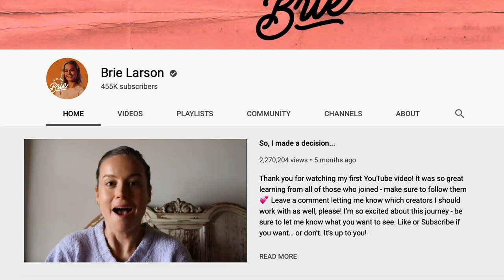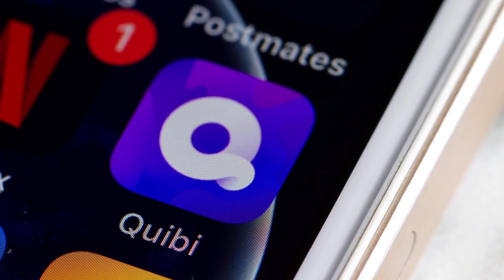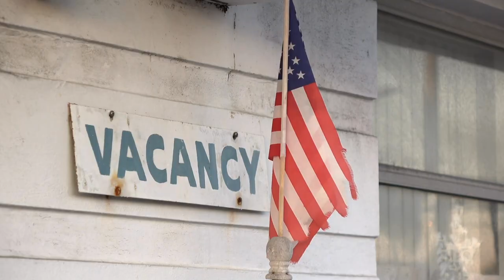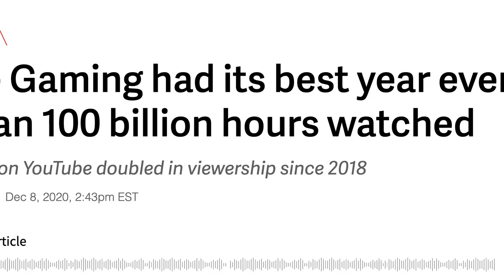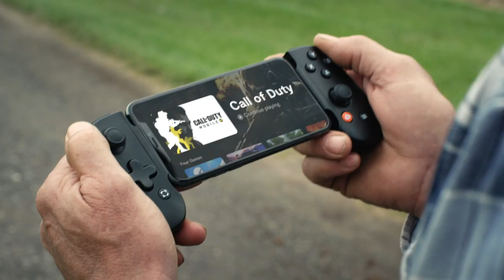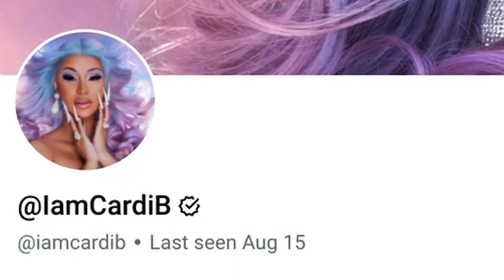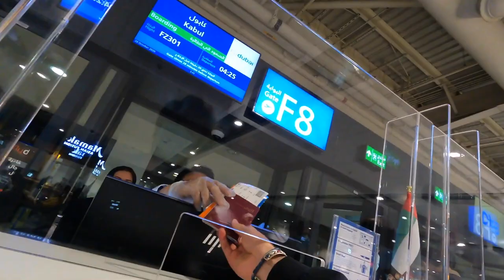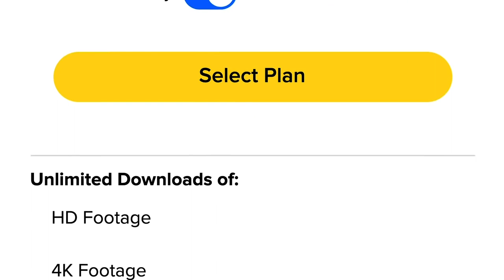Creator of the Year Goes to...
The 2020 Breakies are our version of a Creator Awards show where we highlight the best in creators this year.

0:00 Intro
1:10 What Happened in 2020
2:49 Creator House of the Year
4:13 WTF of the Year
5:12 Collab of the Year
6:40 D’Amelio of the Year
7:35 Genre of the Year
8:50 Crossover of the Year
10:00 Live Stream of the Year
10:52 Innovator of the Year
12:31 Creator Brand of the Year
12:59 Platform of the Year
14:07 Video Series of the Year
14:28 Video of the Year
15:59 Creator of the Year
17:40 If you watched this video you deserve an award